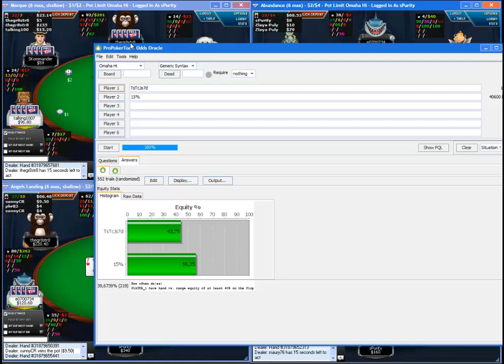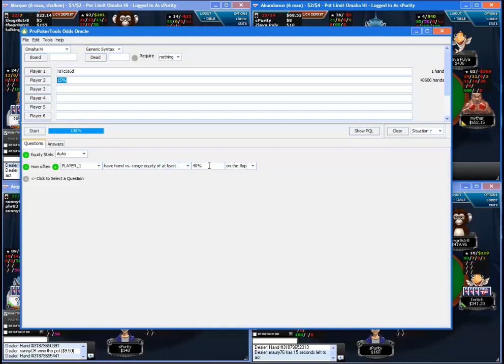Online poker. 92 34 Purity PLO 200-400 6max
Комментирую сессию PLO. 100bb и shallow столы.

twitter @spurity Новости, видео, комментарии

Acehigh.ru. Форум, на котором я отвечаю на любые вопросы.

Новые цены на доступ к платному разделу. 10$/мес, 40$/пол года, 70$/год.